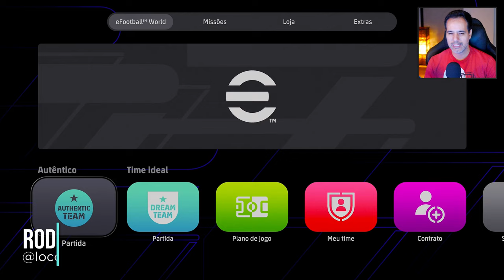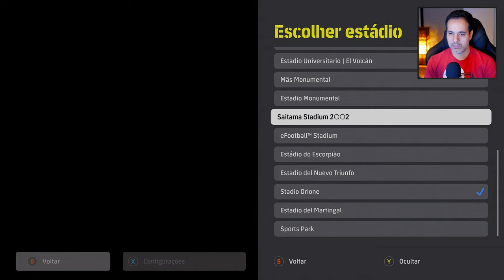EFOOTBALL 2024 - MELHOROU OU É JOGO MOBILE?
Testando pela primeira vez a gameplay do novo eFootball 2024. Será que a gameplay melhorou? Vamos conferir. A Konami irá liberar os servidores para o jogo online a partir do dia 7 de setembro.

✅ Grupo de promoções no Telegram